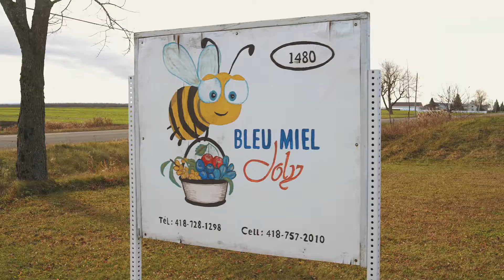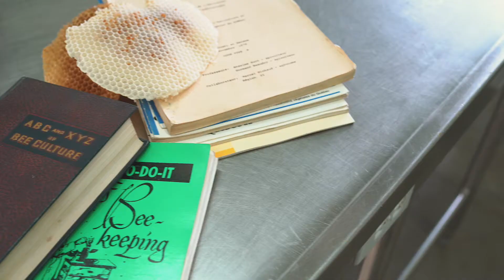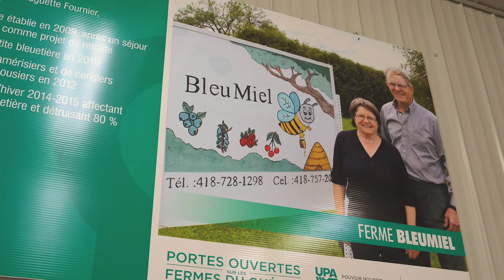Lotbinière - Nous sommes...la forêt (Bleumiel)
Les pionniers d’hier ont laissé la place à des femmes et des hommes qui prolongent leurs œuvres. Nous sommes Lotbinière met, entre autres, en valeur les créations de ces nouveaux bâtisseurs à travers différents circuits patrimoniaux, reflets de notre identité profonde.

Plusieurs de ces circuits mettent en évidence les savoir-faire anciens des acteurs locaux issus du milieu agricole en plus de présenter des unités du paysage et des éléments du patrimoine bâti, témoins de l’histoire du passé, du présent et du futur!

Dans cette capsule, découvrez Bleumiel.  Cette ferme est située à environ 40 kilomètres de Québec. Elle produit des petits fruits (bleuets en corymbe, camerises, baies d’argousier) et de l’ail. On y trouve aussi une quinzaine de ruches. Le miel est généralement disponible à l’année, et l’ail à l’automne.

Découvrez cinq circuits "Nous sommes Lotbinière", disponibles sur l'ensemble du territoire et via l'application BaladoDécouverte:
- Nous sommes...la Seigneurie
- Nous sommes...le littoral
- Nous sommes...la forêt
- Nous sommes...les plaines
- Nous sommes...les collines